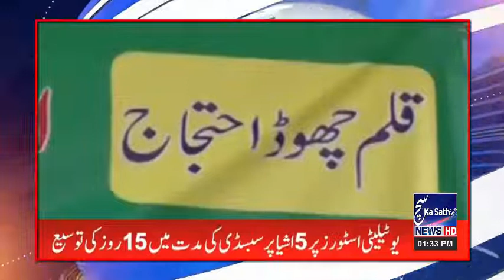Exam Phir se khatre mein | Ehtejaj Phir se shuru ho gaya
Such ka Sath News HD is one of the leading news channels of Pakistan || bringing you the latest  News Stories , Islamic Information , interesting Stories , and more Topic current affairs from Pakistan and around the world